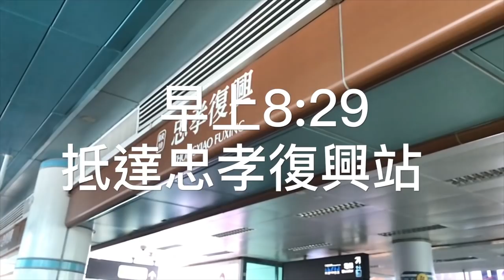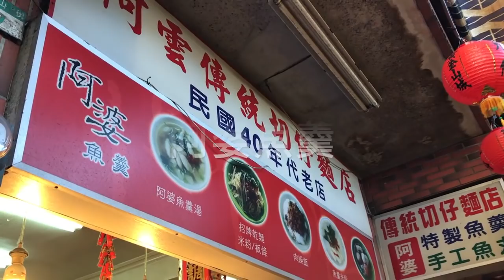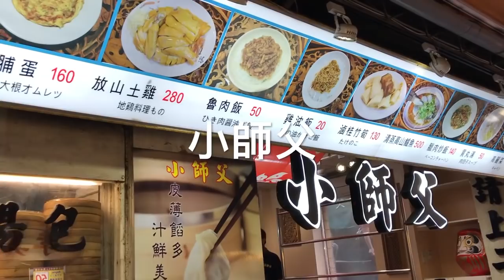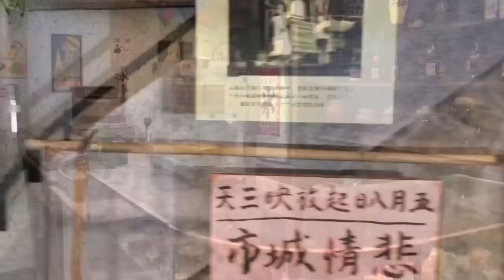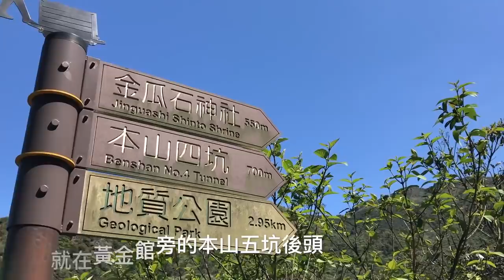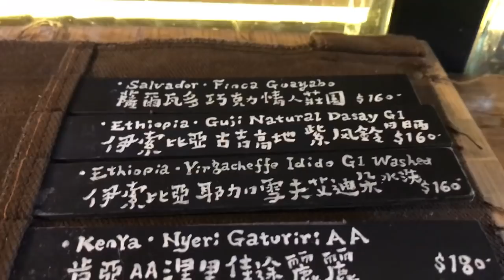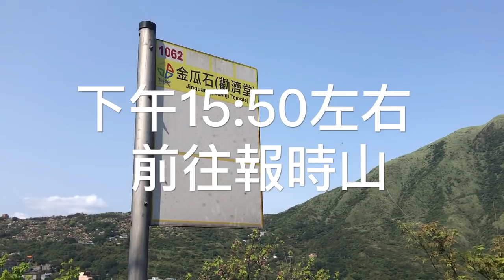【Vlog】搭公車這樣玩！不一樣的九金美景都在這！(九份、金瓜石、報時山、陰陽海)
你所不知道的九金美景，搭公車就能玩！🚌
快來跟著我的影片，玩你所不知道的九份、金瓜石～

📝 如果你喜歡看文字記錄，可以來參考「窮遊女子-跟著直覺去旅行」的紀錄喔
🚌 路線分享：
從市區 - 九份 搭乘1062
從九份 - 黃金博物館 搭乘1062
從黃金博物館 - 黃金瀑布 搭乘856
從黃金瀑布 - 黃金博物館喝咖啡 搭乘856
從黃金博物館 - 勸濟堂 搭乘1062

/ 行程安排 -- 窮遊女子-跟著直覺去旅行